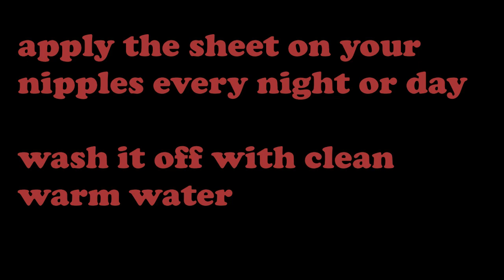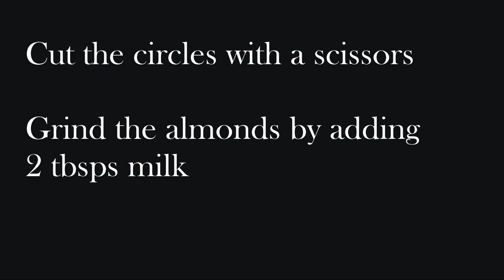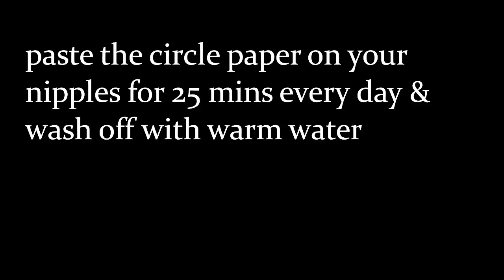Turn Your Dark Nippples to Pink Nipples in Just 2 WEEKS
In this new video, we are going to show you the best way or remedy to turn away your dark nipples to pink lushy nipples in 2 weeks time.